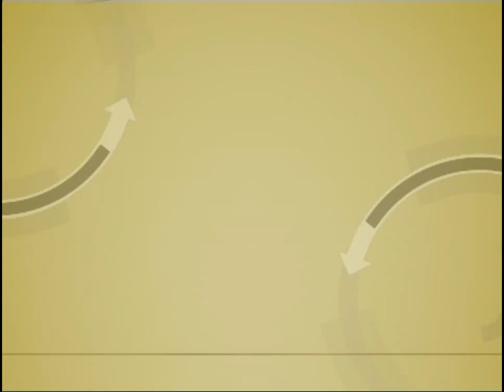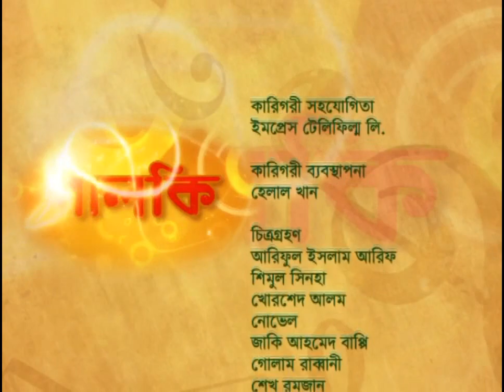Palki - 24 - পালকি - ২৪ - রন্টি - রাফসান - গাজী মাজহারুল আনোয়ারের গান - Channel i - IAV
Program - Palki - 24
channel i